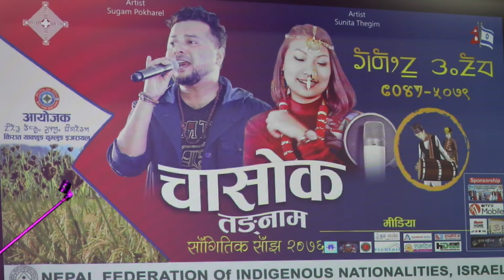Nepal's Cultural Maruni Dance ( मारुनी नृत्य ) SWOYAM SUBBA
१३ डिसेम्बर, २०१९ किरात याक्थुङ्ग चुम्लुङ्ग इजरायलले सदा झै यस बर्ष पनि आदिवासी याक्थुङ (लिम्बू) सामुदायको मौलिक राष्ट्रिय पर्व "चासोक तङ्नाम” ( उभौली पर्व/ न्वागी पुजा )